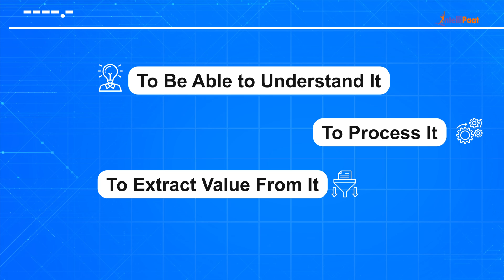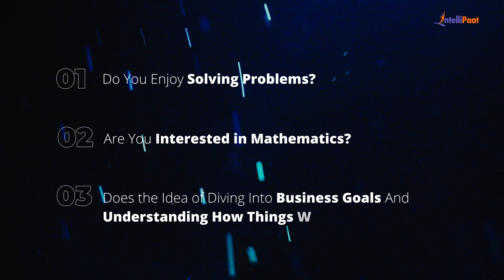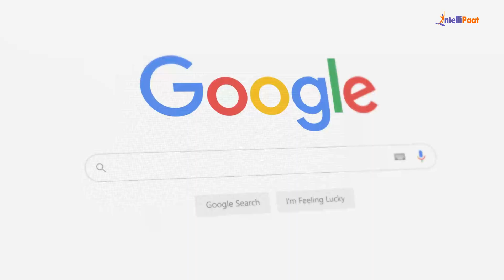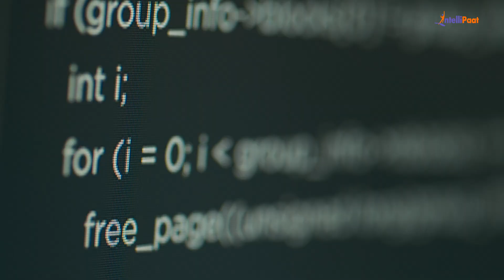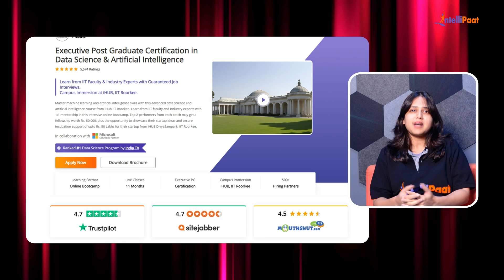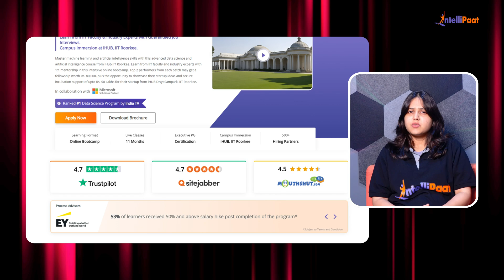Data Science Program From IIT | Data Science Course by IIT | Data Science Course 2025 | Intellipaat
Looking to kickstart your career in Data Science? In this video, we introduce the Data Science Program from IIT in collaboration with Intellipaat, designed to equip you with the essential skills to become a successful Data Scientist. This Data Science Course by iHub Divyasampark IIT Roorkee offers comprehensive learning, covering everything from beginner concepts to advanced data science techniques. Whether you're just starting or looking to upgrade your skills, this IIT Data Science Course is tailored to meet the needs of aspiring data scientists for 2025 and beyond.

Learn from industry experts, and gain hands-on experience with real-world projects. This course is perfect for those who want to stay ahead in the evolving tech landscape and secure their position in the highly competitive data science industry.

📖Below are the concepts covered in this 'Data Science Course by IIT' video:
00:00 - Why Learn From IIT Faculty?
01:23 - How to Get Started with Data Science?
01:58 - What is Data Science?
02:22 - Applications of Data Science
03:10 - Are the Free Courses Beneficial?
03:58 - Data Science Course by iHub IIT Roorkee

✅ What is the eligibility for a Data Science course in IIT?
The eligibility criteria for a Data Science course in IIT typically include having a bachelor's degree in a relevant field such as engineering, mathematics, statistics, or computer science. Candidates should have a strong foundation in mathematics and programming. Some courses may also require prior knowledge of data structures and algorithms. Additionally, clearing entrance exams or meeting specific academic benchmarks may be necessary, depending on the program.

✅ Is Data Science from IIT worth it?
Yes, pursuing Data Science from IIT is generally considered worth it. IITs are prestigious institutions known for their high academic standards, cutting-edge curriculum, and industry connections. A data science program from IIT can provide deep technical knowledge, hands-on experience, and access to a strong alumni network, significantly boosting career prospects. Graduates often find high-paying jobs in top tech companies and industries that value the IIT brand and expertise.

This instructor-led Data Science Training, in association with iHUB, IIT Roorkee, will help you master Data Science & AI. The training covers Python, SQL, Statistics, Machine Learning, AI, etc, along with work on real-time projects.

☑️ Information Architects and Statisticians
☑️ Developers looking to master Machine Learning and Predictive Analytics
☑️ Big Data, Business Analysis, Business Intelligence, and Software Engineering Professionals
☑️ Aspirants who are looking to work as Machine Learning Experts, Data Scientists, etc.
☑️Anyone who wants to learn machine learning, artificial intelligence

👉🏼Learn from IIT Roorkee Faculty and Industry Practitioners
👉🏼1:1 with Industry Mentors and 24*7 Support
👉🏼Campus Immersion at IIT Roorkee

✅Machine Learning
✅Performance Metrics
✅Deep Learning Using TensorFlow
✅Data Science Capstone Project